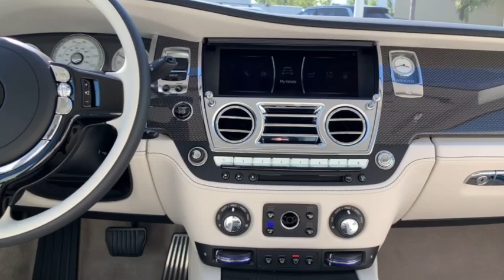2019 Rolls-Royce Wraith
2019 Rolls-Royce Wraith model R1337 available at Rolls-Royce Motor Cars Orange County.